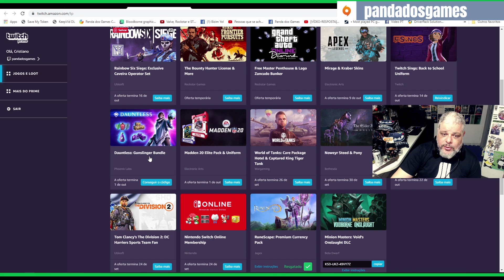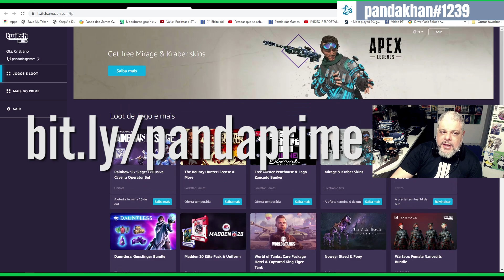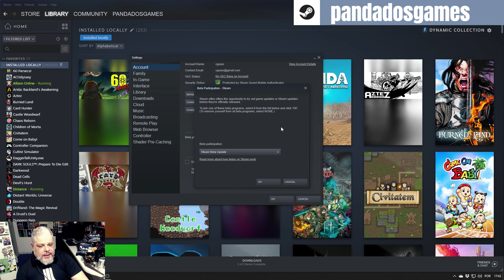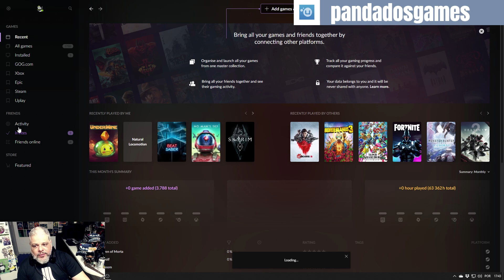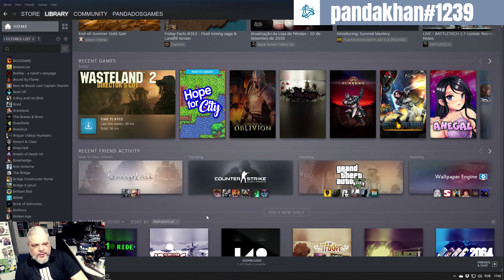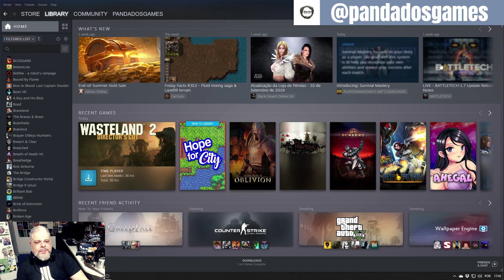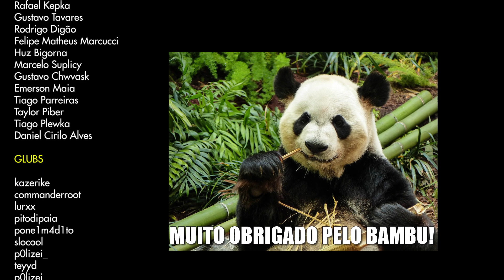Novo Layout do Steam! Saiba como ativar -Jogo grátis EPIC e Aproveite o mês grátis do Amazon Prime!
Fala meus leskes! Segue um video de como habilitar o novo layout da Steam, bem como de onde eles buscaram "inspiração" pra fazer isso, além disso confra dicas para pegar seu jogo grátis da semana na EPIC e aproveitar os 30 dias de Amazon Prime e tudo que vem pra você testar, como o frete grátis, Prime Video, Prime Music e Prime reading, bem como o Twitch Prime, as promoções a assinatura para voce dar para seu streamer favorito (wink wink!) e muito mais! Como sempre, espero que curtam!
Link para Aproveitar os 30 dias do Amazon Prime gratuitamente

✦ NOVO: ✦ ASSINE O AMAZON PRIME E APROVEITE 30 DIAS GRATUITOS
✦ PARCERIAS: ✦
🐼 Compre na EPIC GAME STORE e ajude o canal (insira o codigo de criador pandadosgames)
LIVES DIARIAS DURANTE A SEMANA (DAS 22:30 as 01:30)
*☆ ( RUMO AOS 20k )🔥🌟 ☆*
👉🏻 *_ ঔৣ͜͡➳ 🔔Ativa ø Sininhø*👈🏻
👉🏻 *_ ঔৣ͜͡➳ 📱Cømpartilhe*👈🏻
❤~*OBRIGADO A TOD(O)(A)S*~❤
Escreva !notify no chat e veja a mágica acontecer! ⭐Se dropar estrelas, reivindique e manda pra nós!⭐ (Facebook)
👊 Seja um APOIADOR! Assista no Streamcraft e concorra a tudo isso também! digite !sc no chat para saber mais!
👀 Mande glubs!
CONFIRA O PORQUE NAO ESTOU MAIS NA 1 STROMBA, O PORQUE DA TRETA COM FULANINHOW TESTA DE FERRO E "MESTRE" CROOK: